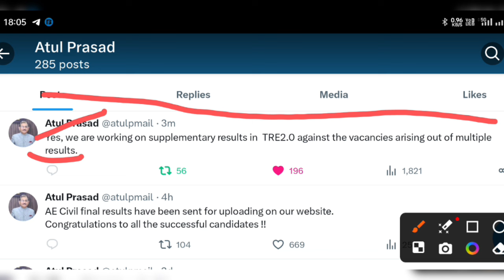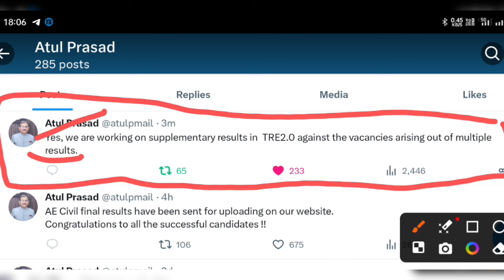BPSC TRE 2.0 Supplementary Result | BPSC Tre 2.0 New Update | BPSC Tre 2.0 Latest News Today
BPSC TRE 2.0 Training | BPSC Tre 2.0 New Update | BPSC Tre 2 Latest News Today | Bihar Teacher News

Topics Covered:
bpsc teacher counselling date,bpsc teacher counselling,bpsc teacher result update, bpsc teacher new, bpsc teacher news today